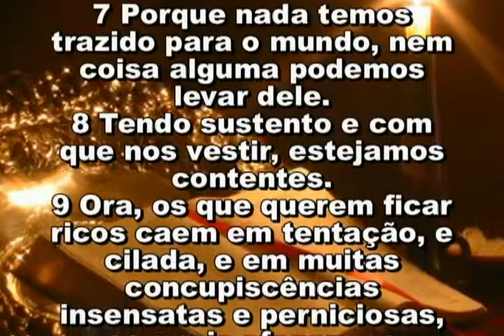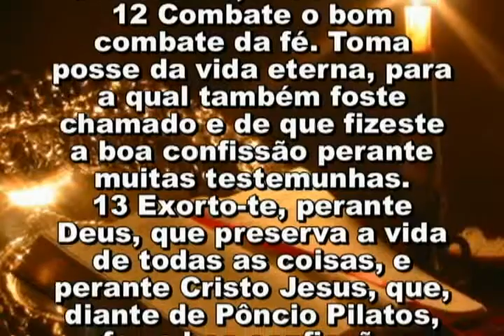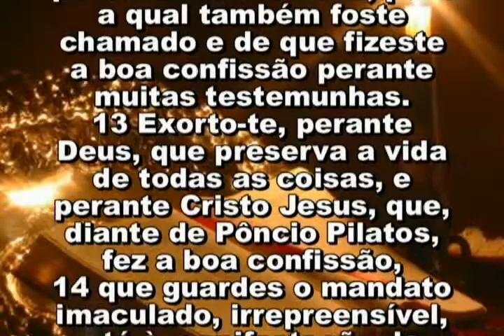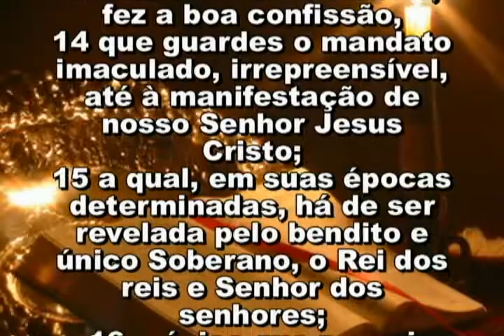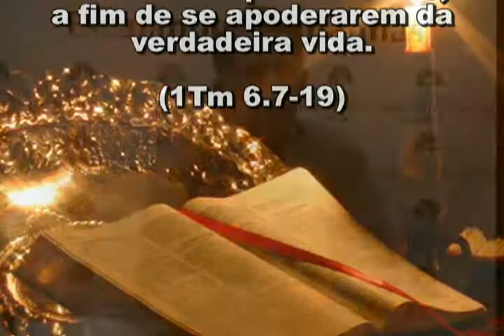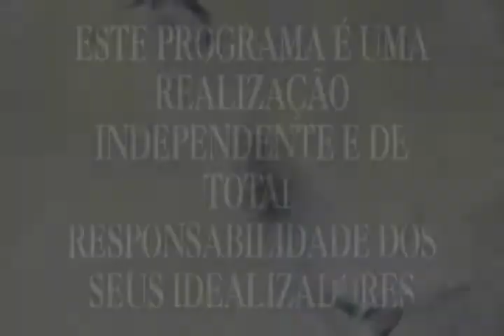PASTOR DANIEL 1462 27 04 18 SEXTA 17,40